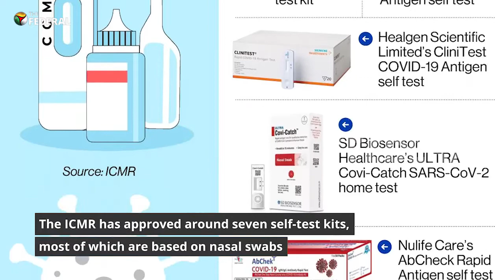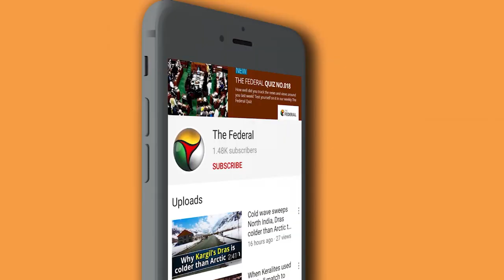Massive spike in sale of COVID home-testing kits sparks concern | The Federal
With India witnessing a massive surge in COVID-19 cases, at-home self-test kits have come in handy for those who want to get themselves tested for the disease.There has been a huge spike in the sale of these home-test kits since the onset of the third wave of the pandemic. Even the ICMR had advised symptomatic individuals and contacts of COVID patients to use the Rapid Antigen Home Test Kits. However, officials are also concerned over positive cases going unreported due to an increased use of home testing kits.